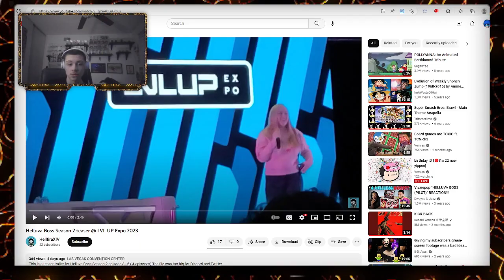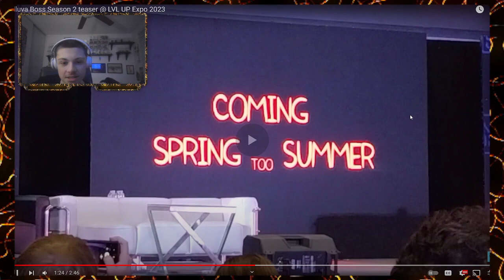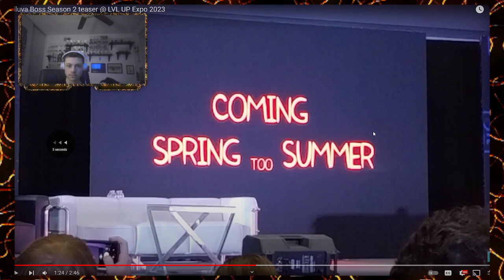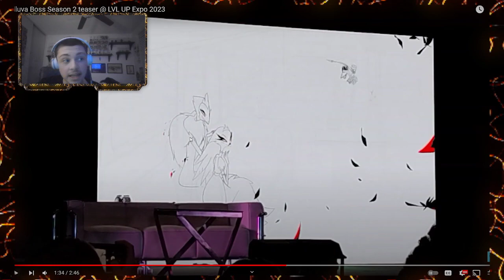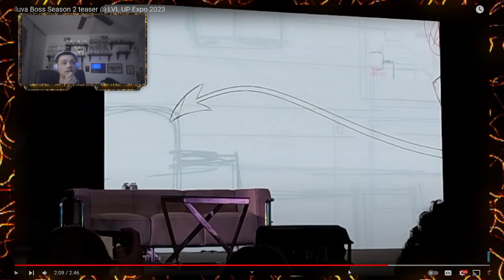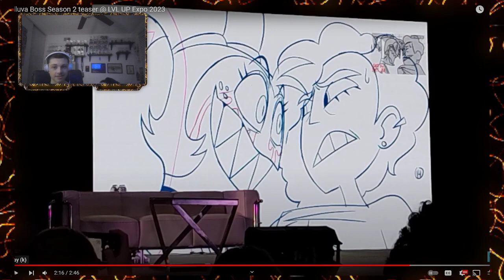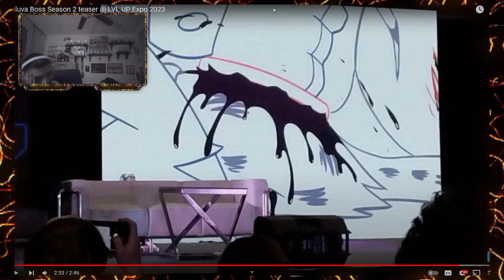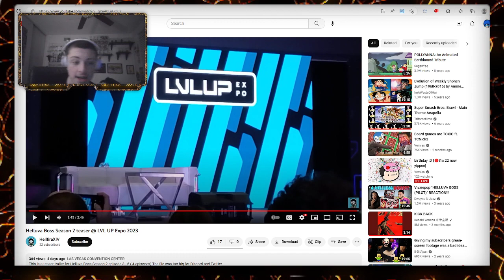Helluvaboss season 2 updates at lvlupexpo!